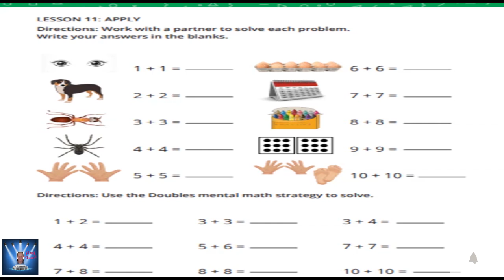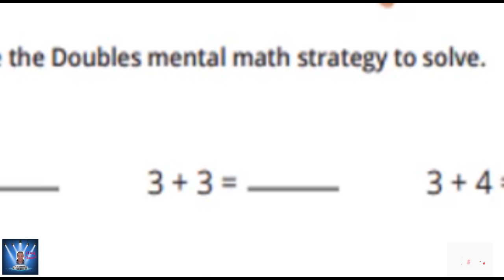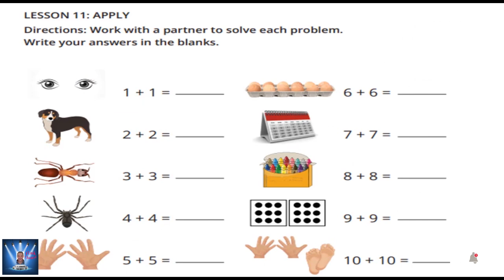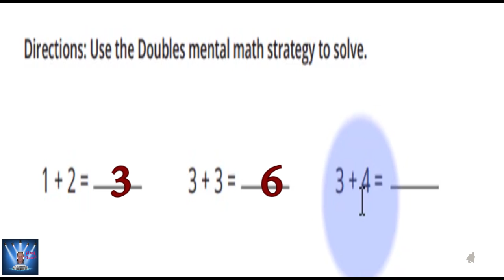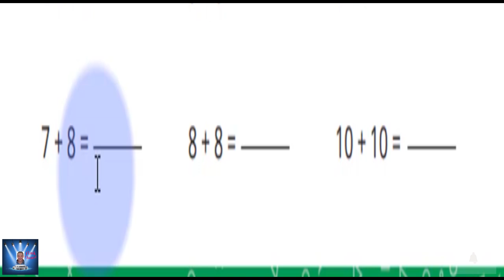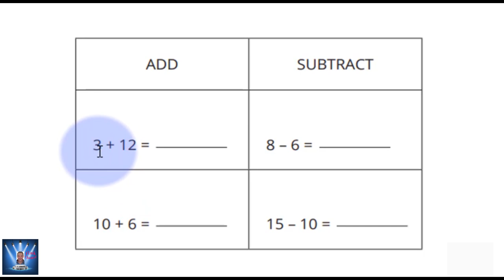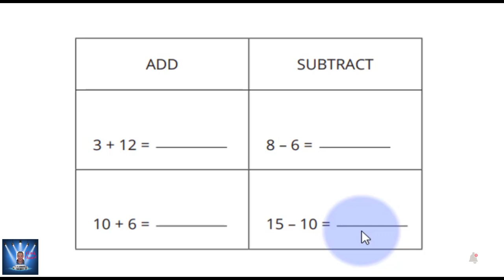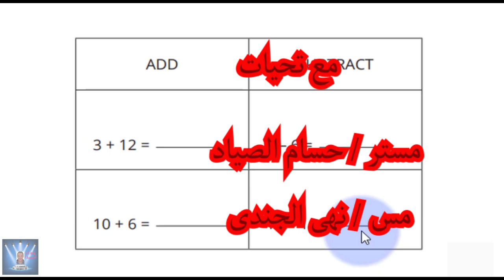الصف الثانى الأبتدائي MATH الترم الاول ( استراتيجيات الرياضيات العقليه ) الجزء الثالث.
Doubles mental math strategy
 Counting On mental math strategy